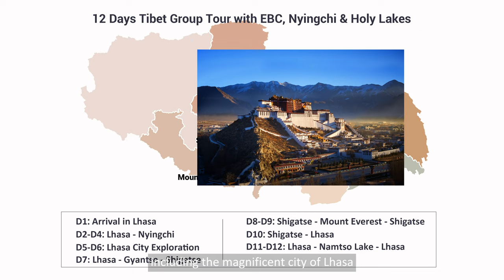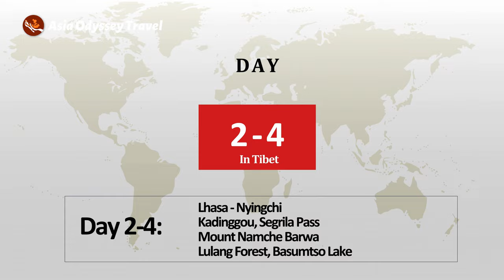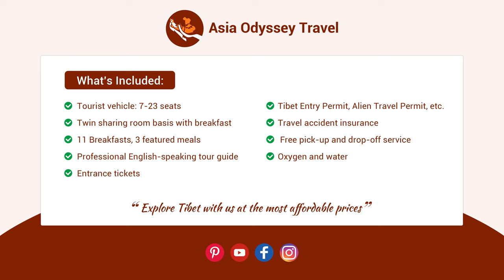Group Tour Tibet | 12 Days Tibet Group Tour with EBC, Nyingchi & Holy Lakes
Hey,friends from all over world! Expect Group Tour to Tibet? This is an amazing plan for you:12 Days Tibet Group Tour with EBC, Nyingchi & Holy Lakes, take you to see the beauty of panoramic Tibet.

Take this 12 days Tibet group tour, we(Asia Odyssey Travel) will guide you to explore all the must-visit destinations in Tibet, including the magnificent city of Lhasa, the breathtaking Nyingchi, the captivating Shigatse, and the legendary Everest Base Camp. But that's not all! You will also have the opportunity to explore three sacred lakes: Namsto Lake, Yamdrok Lake, and Basumtso Lake.

 Now go with Asia Odyssey Travel,the best group travel tours to take you,and we provide the best group travel experience,the best service, and the best price for you!

00:00 Panoramic group tours,12 Days Tibet Group Tour with EBC, Nyingchi & Holy Lakes
00:49 Day 1 Arrival in Lhasa | Pick-up and Hotel Check-in
01:15 Day 2-4 Lhasa - Nyingchi | Scenic Journey to Switzerland of Tibet
02:00 Day5-6 Lhasa City Exploration | Soul of Tibet
02:31 Day 7 Lhasa - Gyantse - Shigatse | Yamdrok Lake & Karola Glacier
02:59 Day 8-9 Shigatse - Mount Everest - Shigatse | Mount Everest Base Camp
03:48 Day 10 Shigatse - Lhasa | Tashilunpo Monastery
04:09 Day 11-12 Lhasa - Namtso Lake - Lhasa | Sacred Serenity at Namtso Lake
05:12 Price included&not included

Group Tour Tibet | 12 Days Tibet Group Tour with EBC, Nyingchi & Holy Lakes | Panoramic Tibet